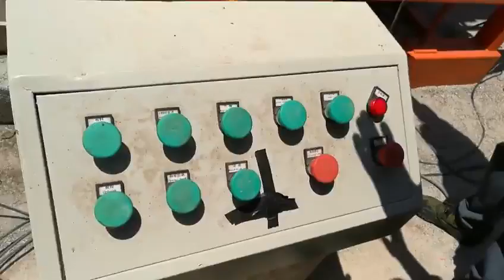QTJ4-26 semi automatic concrete solid brick making machine with belt conveyor mixer in Kenya Uganda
Kelly Wang
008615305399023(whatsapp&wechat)